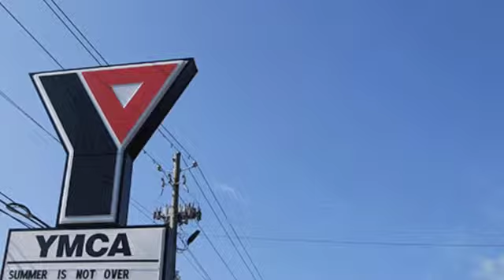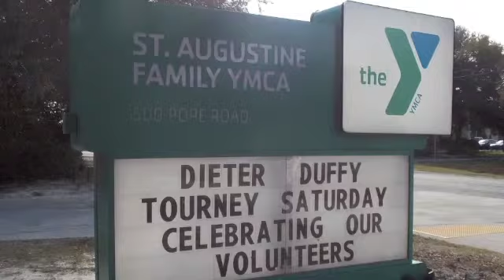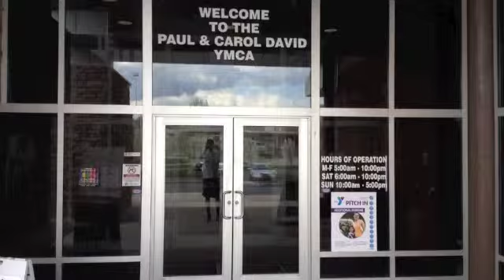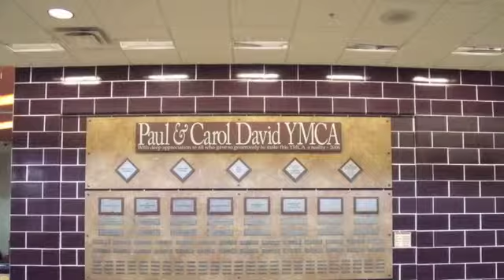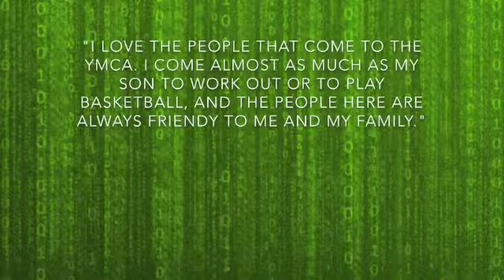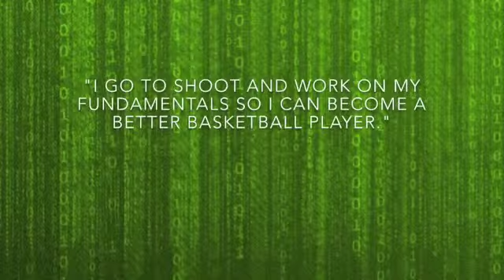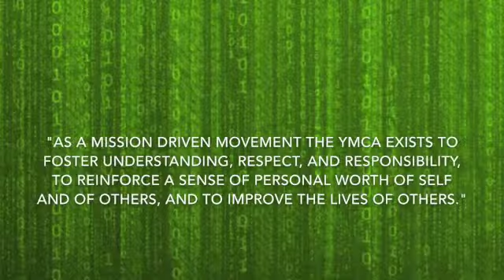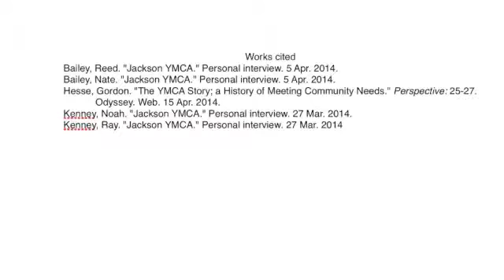Koladin Multimodal project